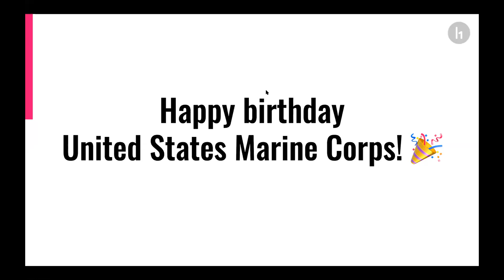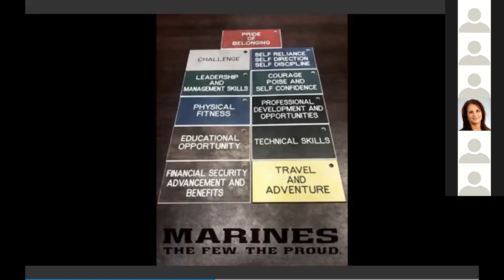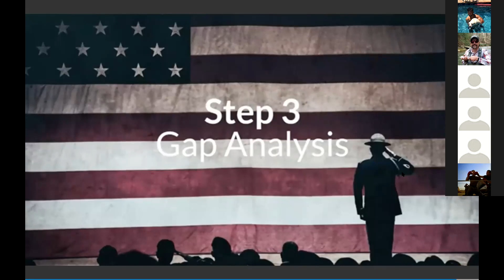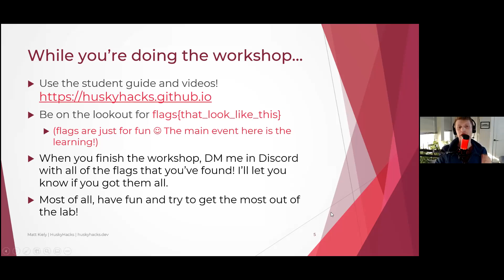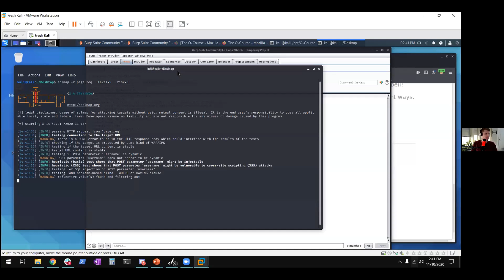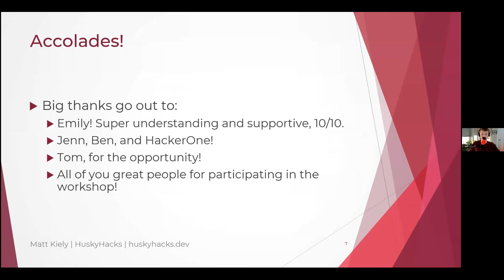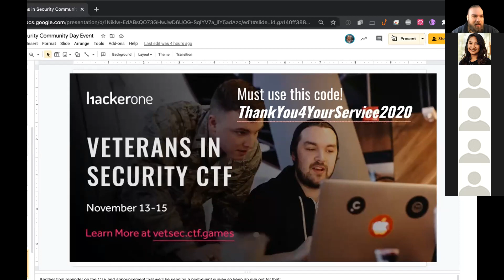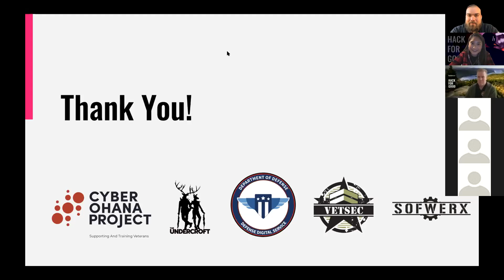Veterans in Security Event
HackerOne is hosted its first-ever event for veterans in security on Tuesday, November 10th, 2020! This free virtual event was for veterans who are looking to build their careers in cybersecurity. Whether they're beginners dipping their toes into the world of hacking or experts looking to grow their expertise, this event was created to celebrate one another in honor of Veterans Day emceed by RoRo from the DDS.

We heard from Wilson Bautista and his talk on The Line of Departure,  Transitioning Out and Into Cybersecurity. Then VetSec took the stage and
Tom Marsland shared the importance of organizations like VetSec in this Community. VetSec member, Matt Kiely or Husky Hacks led us in The O-Course: An OWASP Top 10 Obstacle Course for Beginners. The event closed with Adam Sheffield, CEO of the Undercroft sharing his Journey Through Infosec.

Watch this 3-hour recording to hear these speakers' journey and the unique opportunity to participate in hands-on workshops dedicated to arming you with the tools you need to carve your own path.